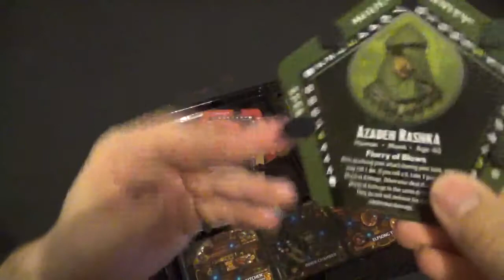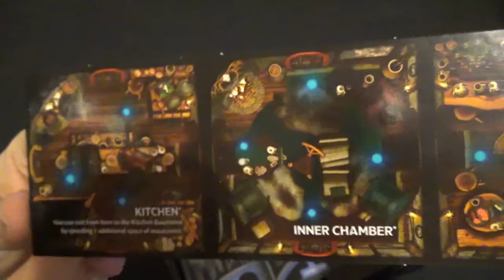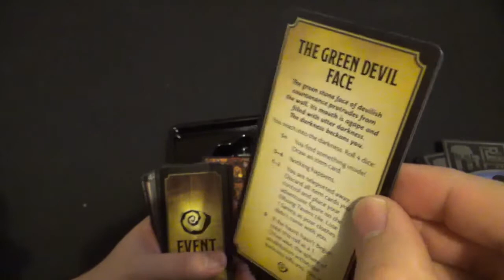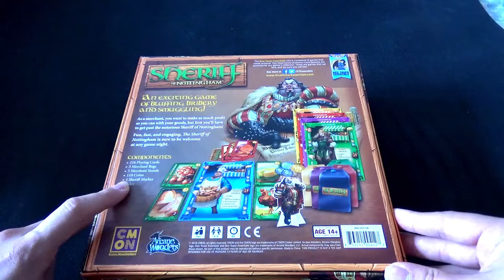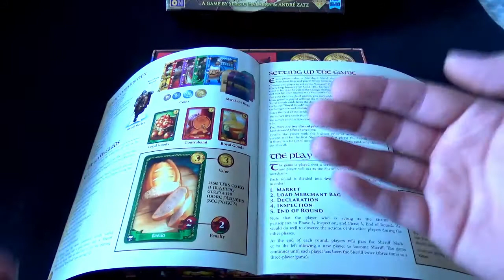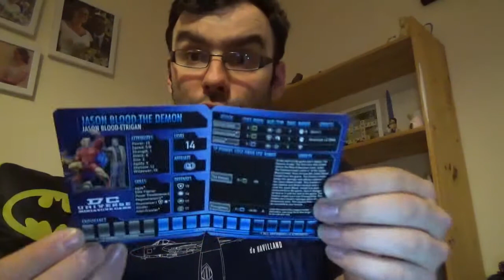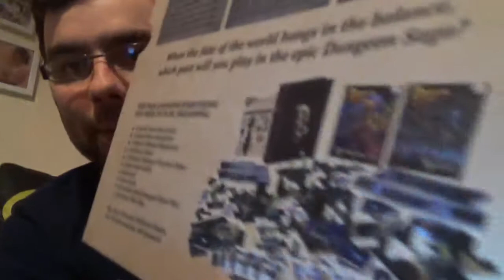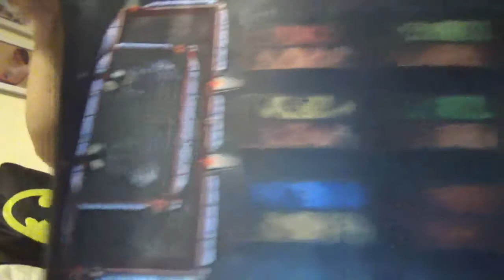Christmas Special ..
Have you ever been Christmas Shopping and thought .. I need a present for managing not to shove some fluffy zebra skinned socks down the mouth of some tart who's going 2 inches an hour and I cant get past ... GRRRR...

Well here is a collection of items which I thought myself in need of.

Merry Christmas xxx